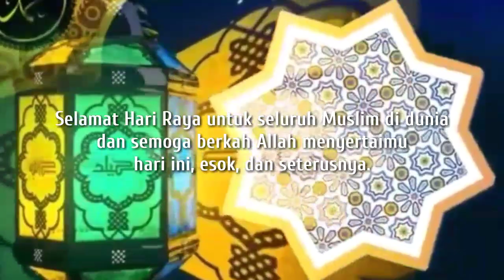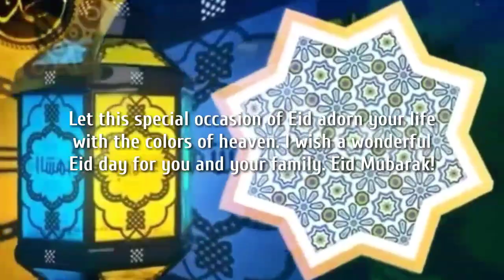Video Ucapan Selamat Hari Raya Idul Fitri 1442 H/2021 | Hari Raya Lebaran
Segenap keluarga besar RD Share mengucapakan "Selamat Idul Fitri 1442H/2021M, mohon maaf lahir dan batin".

RD SHARE @2021